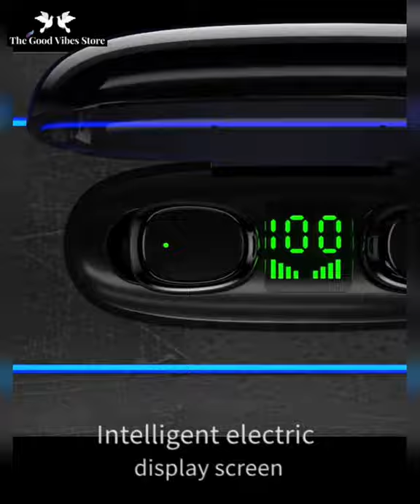HD Stereo HIFI Sound Effect Wireless Earbuds Bluetooth Upgraded Design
Wireless Earbuds that gives you the Ultimate Freedom of being completely Wireless.
INTELLIGENT NOISE REDUCTION :  Gone are the days when you hear all that unwanted disturbance when listening to your music, with intelligent noise control you can just enjoy your music.
FINGERPRINT TOUCH :  Just finger touch to change various mobile function like music pause, calling, call voice assistant etc.
SMART BATTERY DISPLAY : The LED Display screen smartly displays battery life of each earphone and also the Battery Life of the Chamber.
EARBUDS CHAMBER DESIGNED TO HOLD MOBILE PHONE : You want watch something but no mobile stand, no worries as this smartly designed earbud box can be used as Mobile Holder.
POWERFUL BATTERY : With 3500mah battery power bank, you can also charge your mobile phones together wit earphone.
Bluetooth 5.0 Chip : Play games or watch movie with sound effect like you are actually in the real scene. Feel the Magic of Truly Wireless Earbuds.
LIGHT WEIGHT AND HANDY
WATERPROOF
SWEATPROOF